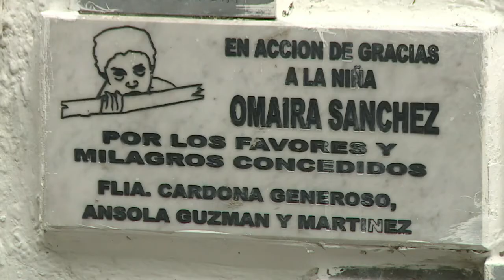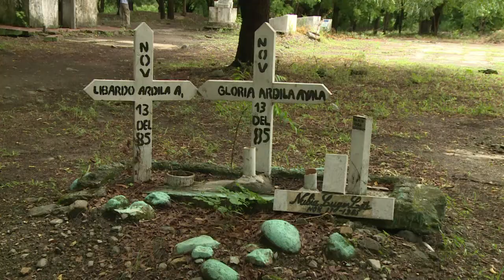مدينة ارميرو الكولومبية تغرق في النسيان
لم يبق من مدينة ارميرو التي اغرقتها الانهيارات البركانية والطين في العام 1985 سوى نظرة الطفلة اوميرا سانشيز التي نقلتها وسائل الاعلام في كل العالم، اما اطلال تلك المدينة التي كانت تعج بالحياة قبل انفجار البركان، فتغيبب في النسيان. تقرير مسجل محمد الغندور